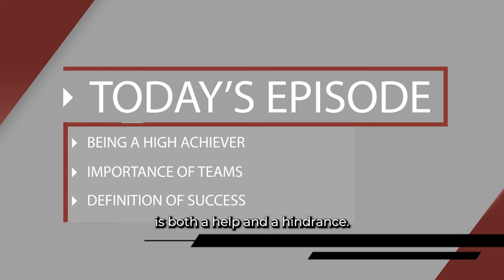High Achiever Mindset with Diane Maiese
On today’s show, I interview Diane Maiese, owner of Dive RVA and founder of Dive into Diversity. She’s also a former athlete who won a Division 1 NCAA Championship, and is a four-time All American, as a diver.  She shared how having a high achiever mindset is both a help and a hindrance as a business owner, the importance of teams, and how her definition of success today goes far beyond getting on the podium.